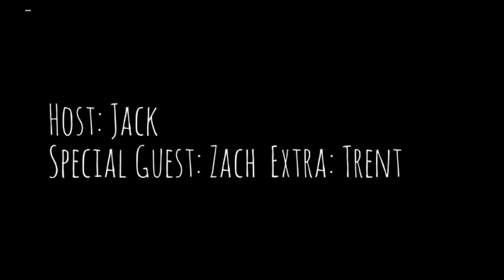Dunking with the GoPro